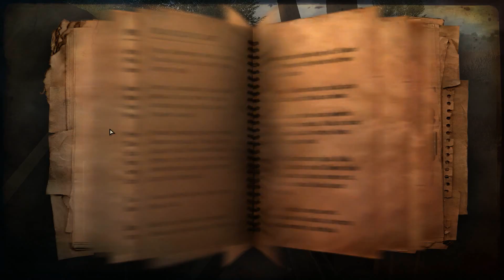Let's Play -- FarCry 2 -- German [Full-HD] -- #007 -- Überall Buschfeuer hier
Auf keinen fall verpassen --- FarCry 2 Part: 008